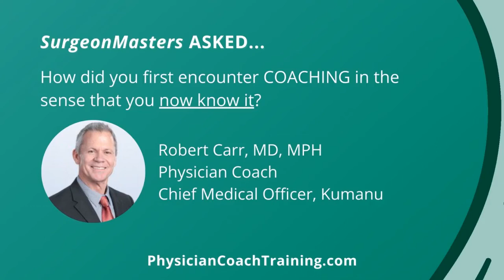How did you first encounter professional coaching? - Robert Carr, MD, MPH